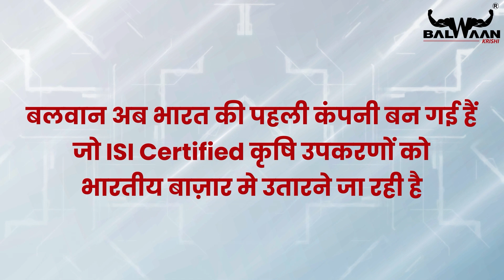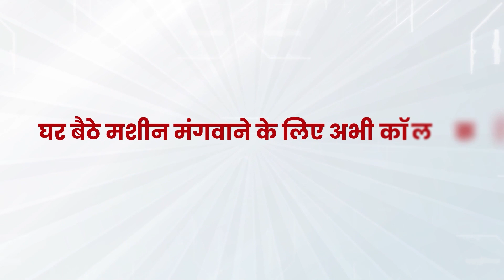खेती की कौन कौन-सी मशीनें हुई 𝐈𝐒𝐈 𝐂𝐞𝐫𝐭𝐢𝐟𝐢𝐞𝐝 ??? | 𝐈𝐒𝐈 𝐂𝐞𝐫𝐭𝐢𝐟𝐢𝐞𝐝 𝐀𝐠𝐫𝐢 𝐓𝐨𝐨𝐥𝐬 | Balwaan Krishi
👋नमस्कार दोस्तों स्वागत है आपका हमारे यू ट्यूब चैनल मे।🙏

अब बलवान पर किसानो का विश्वास हुआ दुगुना क्यूंकी बलवान लाया है भारत मे पहली बार High Technique ISI Approved कृषि उपकरण,💥💥

 दोस्तो बलवान कंपनी कई वर्षों से किसानो को खेती से संबन्धित High Technology और High Quality वाली मशीने उपलब्ध करवाती आ रही हैं। बलवान की मशीनों के उपर पूरे भारत के किसानो ने अपना भरोसा जताया है और आपके प्यार और भरोसे के कारण आज बलवान की मशीने पूरे भारत मे तेजी से लोकप्रिय हो रही है। आप तक सही Quality वाली और Authentic मशीने उपलब्ध करवाना ही हमारी शुरू से ही कोशिश रही है और इसी कोशिश मे हमे एक नयी सफलता मिली है।
जी हाँ दोस्तों
💥💥बलवान की मशीने हुई अब 𝐈𝐒𝐈 𝐂𝐞𝐫𝐭𝐢𝐟𝐢𝐞𝐝.💥💥
आज खेती की मशीनों की दुनिया मे हमे मिली एक नई सफलता जो हमे आपके सामने  पेश करने पर बहुत खुशी हो रही है। हमारी खेती के काम मे आने वाली पाँच High Quality वाली मशीनों ने अब  प्रतिष्ठित 𝐈𝐒𝐈 𝐂𝐞𝐫𝐭𝐢𝐟𝐢𝐞𝐝 प्राप्त कर लिया है, जिससे बलवान अब भारत की पहली कंपनी बन गई हैं जो ISI Certified कृषि उपकरण को भारतीय बाज़ार मे उतारने जा रही है और ये सब हुआ है आपके Support और भरोसे के कारण।
ISI Certification से किसानो को क्या फायदा है?🤔

दोस्तों ISI Certification, मशीन बनाने वाले और उन मशीनों को उपयोग मे लेने वाले, दोनों के लिए बहुत ज्यादा mayn रखता है। ISI certification यह  गारंटी देता है कि मशीनों को एक बड़े Level पर जाँचा गया है और साथ ही यह सुरक्षा,विश्वास एवं मशीन की performance जैसे High Standard Factors को पूरा करता है। ISI Certified मशीनों पर, किसान भरोसा कर सकते हैं क्यूंकी वे ऐसे उत्पाद को खरीद रहे हैं जिसे Experts द्वारा जांचा गया है और Certified किया  गया है।

बलवान की कौनसी मशीने अब  ISI Certification के अंदर आती है, उनकी खासियत क्या है और वो मशीने खेती मे किस तरह से काम मे ली जाती है?🤔
दोस्तों बलवान की जिन पाँच जबरदस्त मशीनों को ISI Certification मिला है उनमे पहली है:-
Balwaan Side Pack Brush Cutter (BX-35i) :- दोस्तों जैसा की आप सभी जानते हैं की इसे कंधे पर टाँक कर काम मे लिया जाता है। इसमे आता है शक्तिशाली  ISI Approved 35cc 4 stroke इंजिन।
खासियत - यह आसानी से फसल कटाई, घास कटाई और निराई-घुड़ाई करने के काम मे आता है।
दूसरा है - Balwaan Backpack Brush Cutter (BX35-Bi):- दोस्तों इस मशीन को बैग की तरह पीछे टाँगते है। इसमे भी शक्तिशाली और ISI Approved 35cc 4 stroke इंजिन आता है।
खासियत - यह भी आसानी से फसल कटाई, घास कटाई और निराई-घुड़ाई करने के काम मे आता है और पहाड़ी क्षेत्रों के लिए अनुकूल है।
तीसरा है :- Balwaan KnapSack Sprayer (BKS 35i) - दोस्तों आसानी से छिड़काव करने वाली  इस  ISI Approved मशीन मे 35cc का शक्तिशाली बलवान Engine आता है। इसमे   की टंकी आती है और इसको भी बैग की तरह पीछे टांग कर छिड़काव किया जाता है।
चौथा है :- 𝐁𝐚𝐥𝐰𝐚𝐚𝐧 𝐏𝐨𝐫𝐭𝐚𝐛𝐥𝐞 𝐏𝐨𝐰𝐞𝐫 𝐒𝐩𝐫𝐚𝐲𝐞𝐫 (BPS-35i) - दोस्तों यह ISI certified Portable Power Sprayer है जिसे आप आसानी से एक जगह पर Install करके, इसमे मिलने वाले  Hose Pipe को जोड़ कर आप लंभी दूरी एवं अधिक ऊंचाई तक पनि और कीटनाशक जैसी दवाइयों का छिडकाव कर सकते हैं। इसमे आता है
35cc का शक्तिशाली बलवान Engine.जो की वजन मे बहुत हल्का है और इसे आप आसानी से एक जगह से दूसरी जगह ले जा सकते है।
पांचवा है :- Balwaan 1 inch Water Pump (WP-35i) - दोस्तों यह वजन मे हल्की पर एक मजबूत Frame मे बनी हुई एक ISI Approved मशीन जो की  सिंचाई के काम आती है। इसमे 35cc का शक्तिशाली Engine और एक इंच Inlet-Outlet आता है, जो सिंचाई के लिए पानी को एक जगह से दूसरी जगह पहुंचाने के काम आता है।
प्रिय किसान भाइयों कृषि के जगत की मशीनी क्रांति का हिस्सा बने और हमारी 𝐈𝐒𝐈 𝐂𝐞𝐫𝐭𝐢𝐟𝐢𝐞𝐝 मशीनों के बारे मे अधिक जानने के लिए नीचे दिये गए नंबरों पर हमसे संपर्क करे। किसानो को सशक्त बनाना ही बलवान का  प्रयास है।मुझे उम्मीद है की आपका भरोसा और विश्वास बलवान को और भी अधिक ऊंचाइयों पर ले जाएगा।
दोस्तों हमारे इस video को अधिक से अधिक लोगों तक पहुंचाए।

Balwaan: One of India's fastest-growing Agri machines & tools brand.
We are a leading manufacturer of knapsack power sprayer, power weeder/tiller, battery sprayer, hand
sprayer, portable sprayer, chainsaw, backpack brush cutter , Side Pack Brush Cutter, etc.
𝐈𝐒𝐈 𝐂𝐞𝐫𝐭𝐢𝐟𝐢𝐞𝐝 𝐀𝐠𝐫𝐢 𝐓𝐨𝐨𝐥𝐬,
𝐀𝐠𝐫𝐢 𝐓𝐨𝐨𝐥𝐬,
𝐓𝐨𝐨𝐥𝐬,
 𝐁𝐞𝐬𝐭 𝐀𝐠𝐫𝐢𝐜𝐮𝐥𝐭𝐮𝐫𝐞 𝐭𝐨𝐨𝐥𝐬